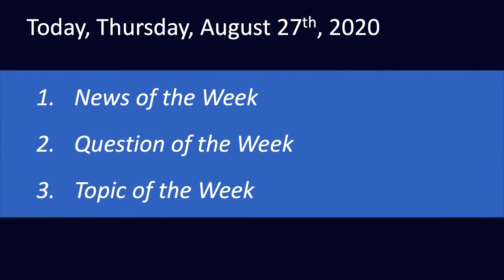Al Adamsen of PAFOW speaks on Predictive Analytics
Speaker: Al Adamsen of PAFOW
Theme:  People Analytics